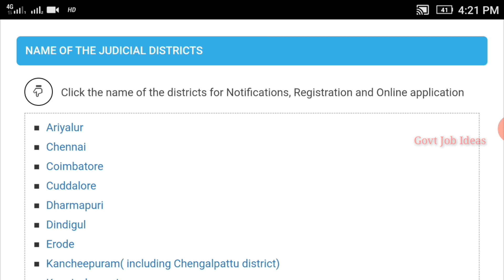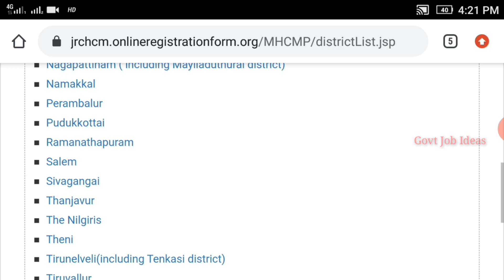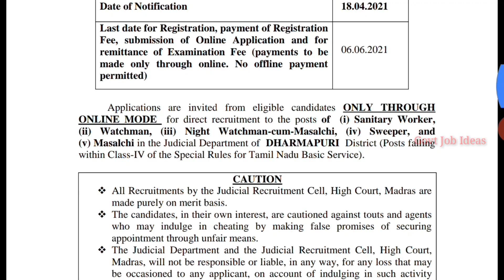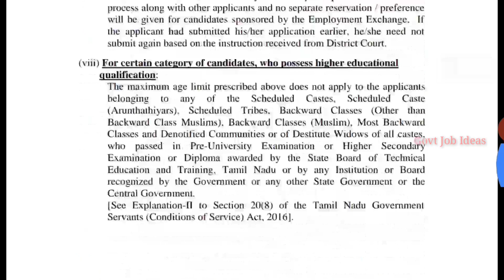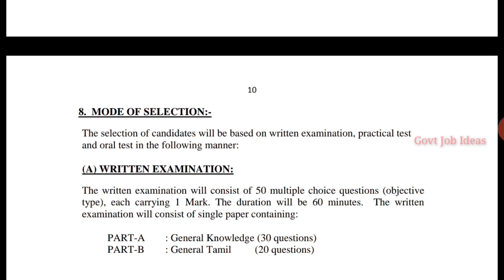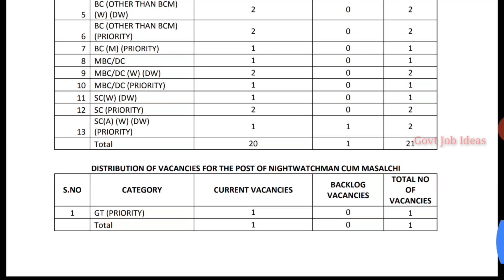38 District TN Court Recruitment | 8th Pass | 3556 Vacancies | Tamilnadu Government Jobs | TAMIL..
TN Court Recruitment..